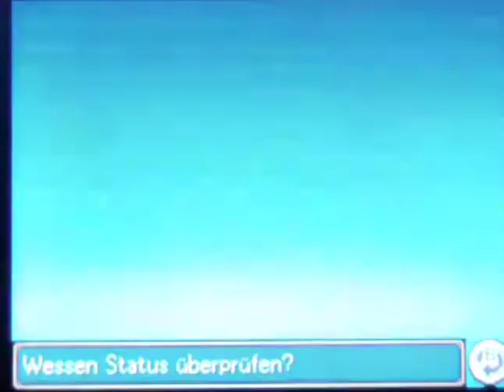Let´s Play Golden Sun 3 Die dunkle Dämmerung Part 45: Der Ausgang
Wir finden heraus.

Viel Spaß! ^^

Projekt-Tagebuch:
- Dank Svetas Fähigkeiten können wir aus der Höhle kommen
- Zwischendurch finden wir den Venus-Dschinn Ranke
- Am Ende der Ruine sprechen wir über unsere nächsten Schritte
- Sveta verlässt kurzzeitig unsere Gruppe